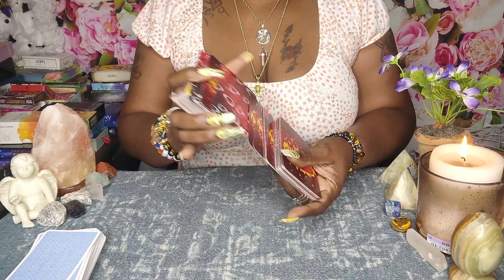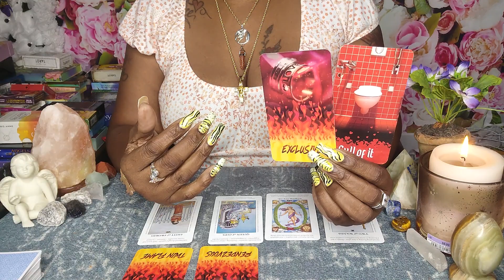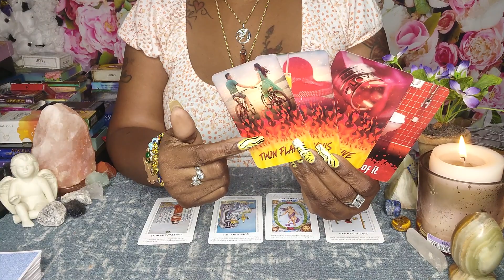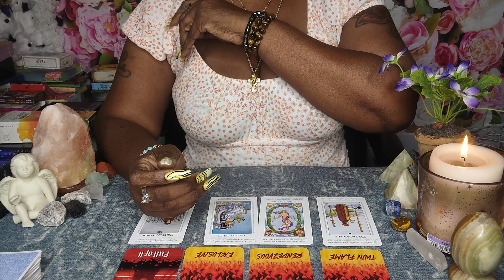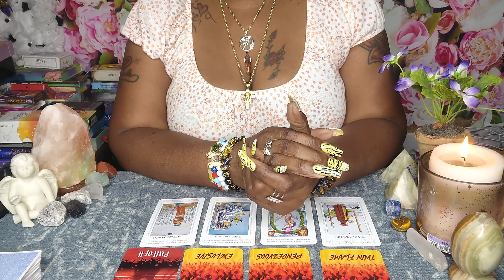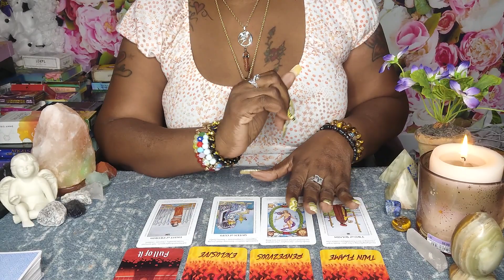LEO♌THEIR SECRET DESIRE TO BE REVEALED‼️IT'S NOT ALLOW TO BE A MYSTERY FOR YOU🤦🏿 AND HURT FOR THEM👁️